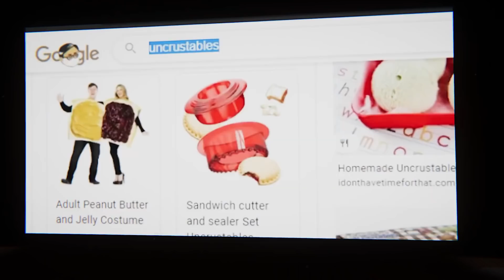Vshojo Girls React To Snuffy Leaked Search...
Channel dedicated to share the best and funniest moments from Snuffy's livestreams.

0:00 Start
0:02 Vtuber Snuffy Clips Reaction Vrchat